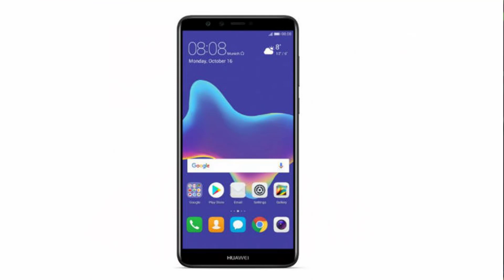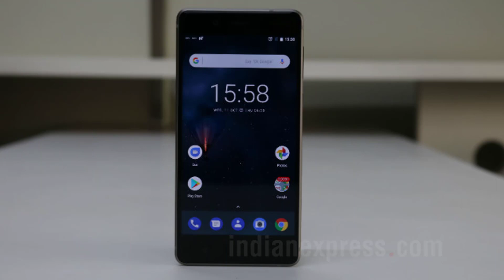Tech News in Telugu #98 : Amazon, cyber security,Redmi note 5 Pro